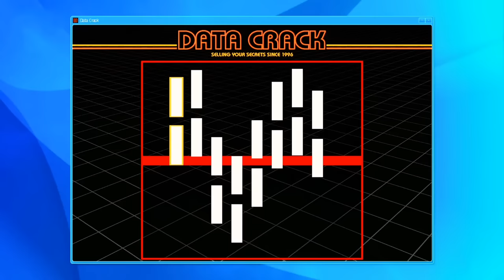GTA 5: Stealing @souravjvlogs Cars From his House! 🔥New Thar & Legender 2022! GTA 5 MODS!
GTA 5: Stealing @souravjoshivlogs7028  Cars From his House! 🔥New Thar & Legender 2022! GTA 5 MODS!

Want to Play Alt World Game With Me!! 🔥😍

GTA 5: Porsche Cars Vs Lamborghini Cars🔥 ‎@TechnoGamerzOfficial  Vs ‎@DattraxGaming ! GTA 5 MODS!

GTA 5: ‎@TechnoGamerzOfficial    Porsche Cars Vs Lamborghini Cars ‎@DattraxGaming  🔥GTA 5 MODS!

GTA 5: WORLD FASTEST CAR DRAG RACE💪🔥 Lamborghini Cars Vs Buggati Cars 🥵 GTA 5 MODS! SUPER CARS!

GTA 5: MODIFIED INDIAN SUVs & SEDAN CARS 🔥 OFF-ROAD DRAG RACE | GTA 5 MODS!

GTA 5: Indian SUVs & Sedan Cars 🔥 No Rules 😱 Off-Road Drag Race | GTA 5 MODS! | GTA 5 INDIAN CARS

GTA 5: Indian Cars Vs Super Cars | IMPOSSIBLE City Side Ramp Climb Challenge | GTA 5 MODS!

Indian Cars Vs Super Cars Vs Impossible River City Ramps Challenge in GTA 5!

Mercedes G-Wagon vs Mahindra Thar 2022 | Extreme mud Off-Roading | Gta 5 Indian Cars

Indian Cars Vs Impossible Water Slide Jump Challenge in GTA 5 | HINDI

Hello Guys! You are Watching DATTRAX GAMING 🤗❤️

This video is totally about a game GTA 5 in which I have to perform some stunts with my playing skills with my own voice in the background I have done lots of work to make it. hope you guys like it.🥰

Checkout -

myShopify. Com

Other Queries

gta online,gta v online
gta 5 techno gamerz
hindustan gamer
gta 5 151 techno gamerz